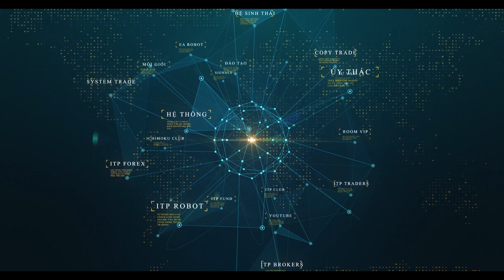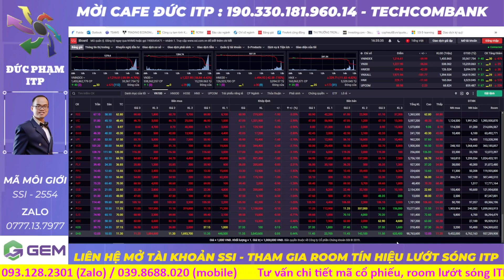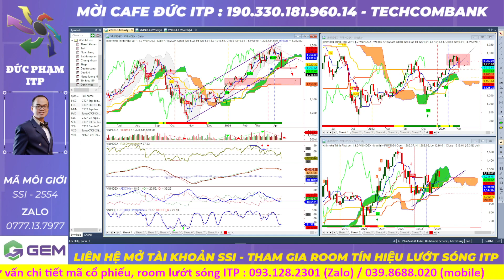Nhận định thị trường chứng khoán hàng ngày. Phân tích VNINDEX, cổ phiếu, ngành tiềm năng hôm nay